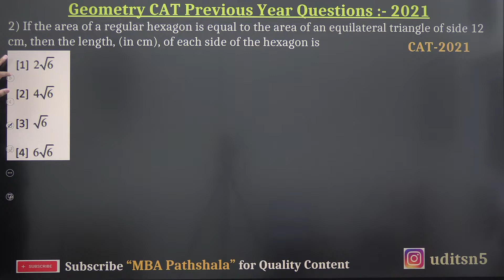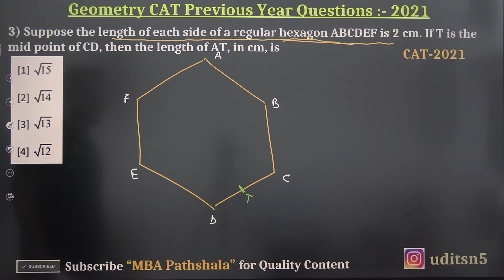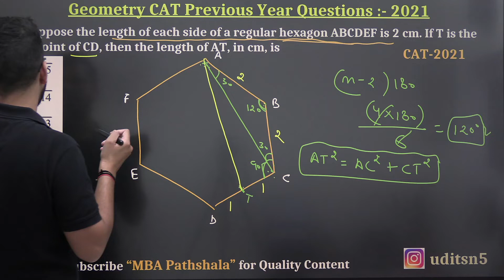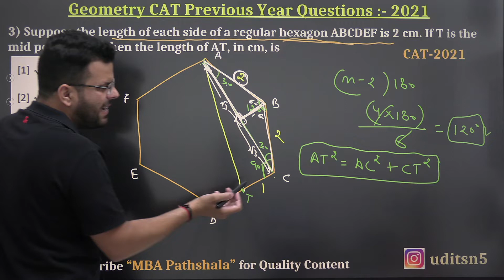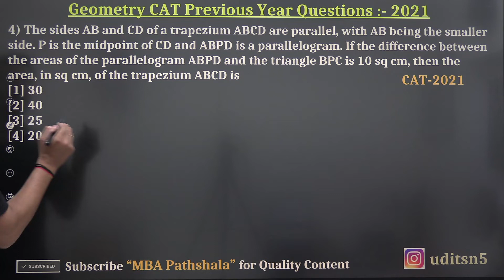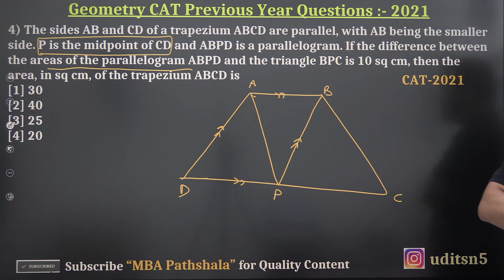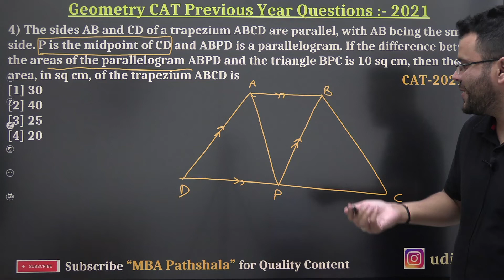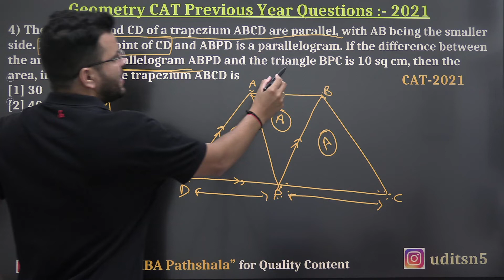Geometry CAT 2021 || Session - II || Previous Year Questions || Udit Saini